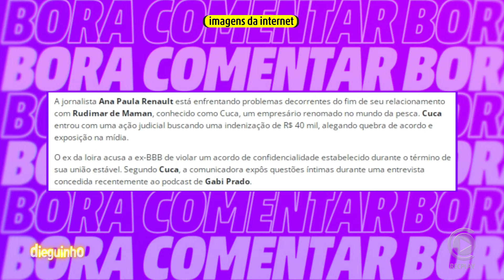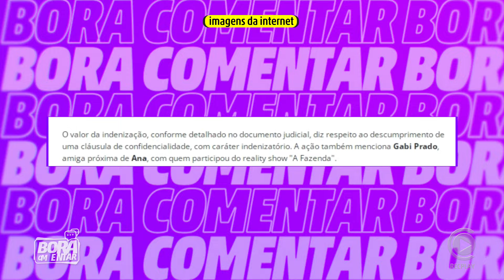🚨 Ana Paula Renault é PROCESSADA POR EX que pede uma grande quantia R$